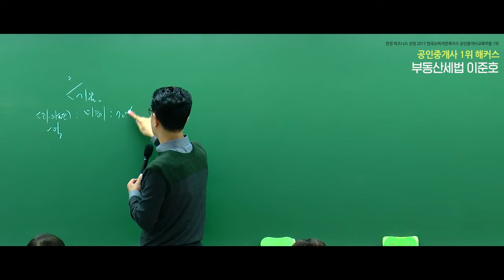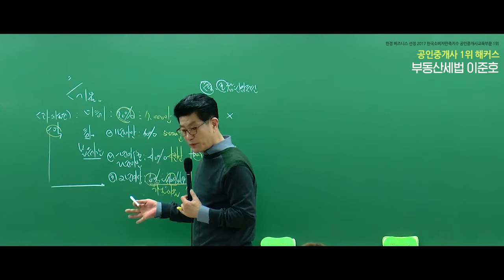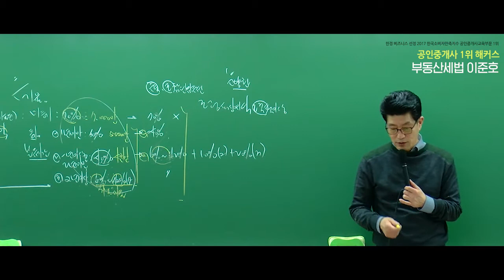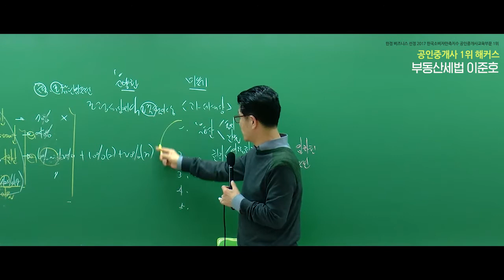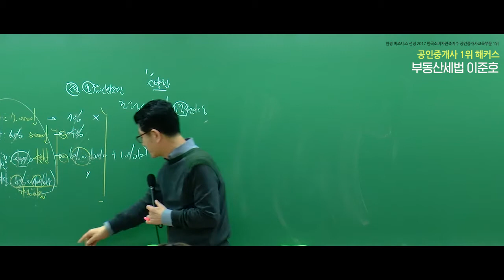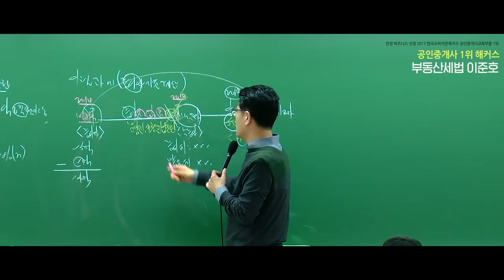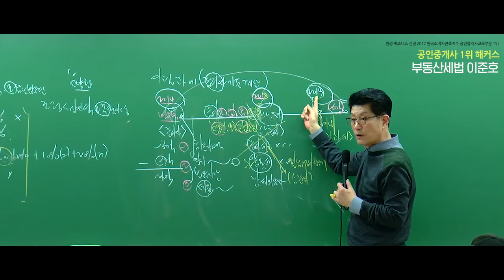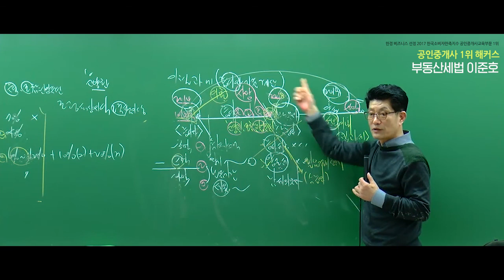[공인중개사 공부, 해커스 이준호] 2019 부동산세법 기본이론완성 - 양도소득세 세율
2019 최신 입문서 2종 + 입문강의 무료 제공 중!